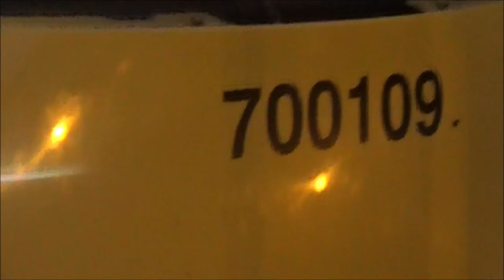Thameslink 700-109 sneaking through Preston Park Station on empty coach stocking - 03/01/2019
Hello everybody it's Foxy speaking and yes in this video there was me 'Foxy' filming a Thameslink class 700 slowly sneaking through Preston Park Station slowly arriving and slowly departing that station while not for public use. I think this is the first empty coach stocking service I've seen in 2019 but I don't know if I'll fully list all the empty coach stocking services I see throughout this year. Even though 2019 is the year I've been very much looking forward too :-).
From Foxy :-).